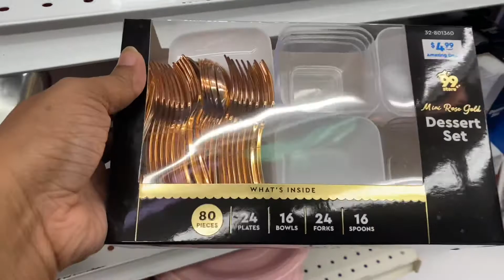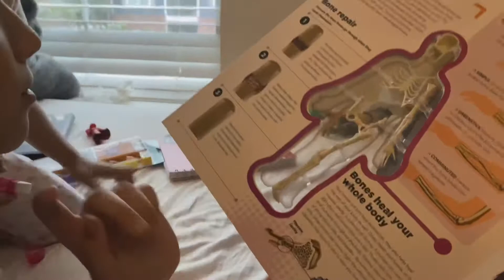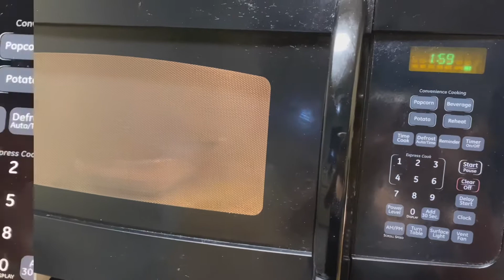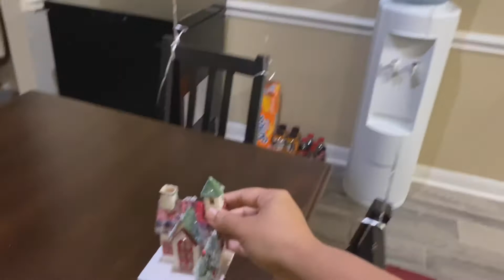9th dec a mixed feelings and a mix video